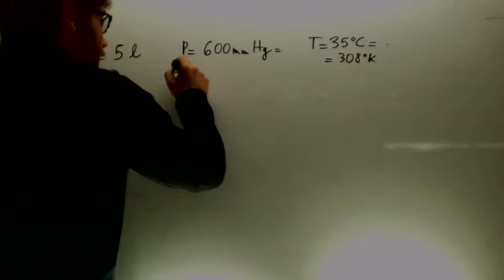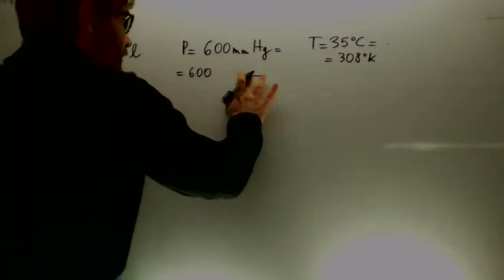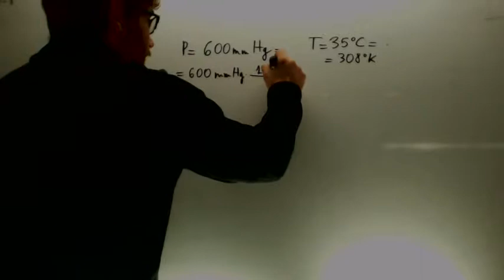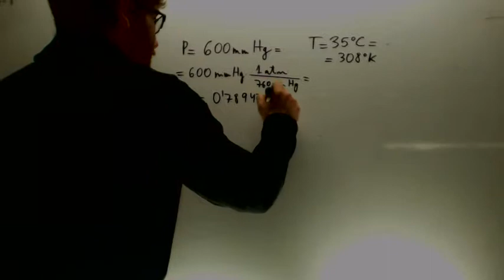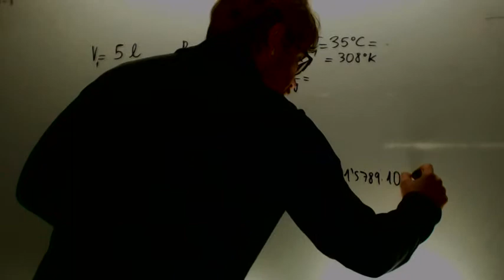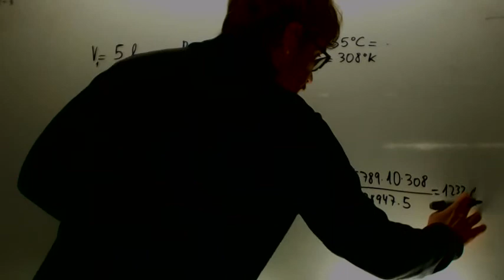Ecuacion general de los gases ideales Fisica y Quimica 1º Bachillerato Academia Usero Estepona